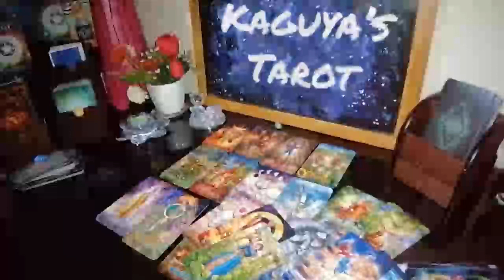Capricorn Tarot Love Reading 💗They want you to know more !!!!